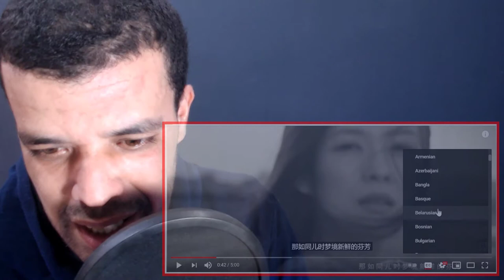汪峰 -《河流》- 無處安放 MV (汪峰、章子怡首度聯袂出演）| REACTION DZ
shorturl.at/tDTW9

shorturl.at/aHZ79

shorturl.at/gjoU6

My Full Name : Ferah Samir
My adress : Chlef / Chettia Zone10 n539
zip code : 02170